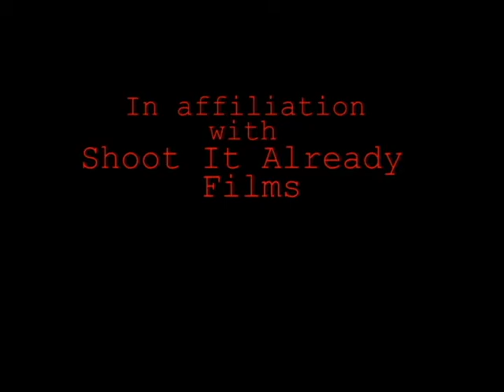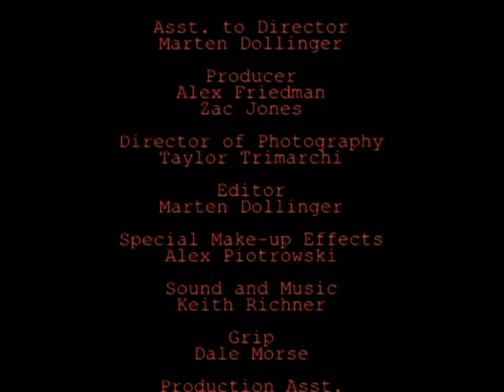First Impressions FInal Cut...Basement Apt. Pictures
Amy is single, painfully single.  She's also a serial killer, murdering all the men that break her heart.  It's gotten to the point where she can't separate love from her murderous instinct.  One night she goes on a date with James, and she must decide whether he's her soul mate, or her next victim.